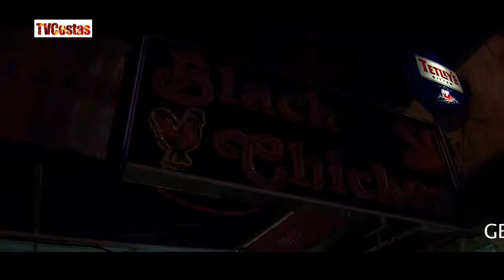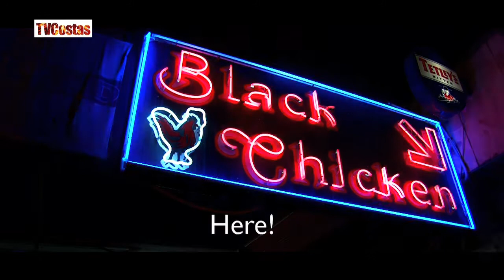The Black Chicken Karaoke Bar In Benidorm Costa Blanca Spain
Get on down to the Black Chicken Karaoke Bar in Benidorm and get a FREE SHOT when you mention TVCostas!!!

The Craziest Karaoke Bar in Benidorm sits between Calle Gerona and the Avenida Mediterraneo, near to the Hotel Ambassador Playa, You can enjoy an ice-cold drink on the terrace or sing your heart out to your favourite Karaoke tunes from 2.00 pm in the afternoon, or sit and listen to the many singers belting out the classics. Owner Alison would love to see you and your family to her great bar to drink in the atmosphere!

And dont forget, a FREE SHOT when you mention TVCostas!!!

Dont miss the last five seconds!!